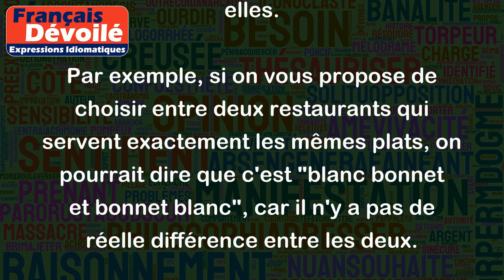Blanc bonnet et bonnet blanc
L'expression "blanc bonnet et bonnet blanc" signifie que deux choses sont identiques, et qu'on ne sait pas vraiment laquelle choisir car il n'y a pas de différence significative entre elles.
Par exemple, si on vous propose de choisir entre deux restaurants qui servent exactement les mêmes plats, on pourrait dire que c'est "blanc bonnet et bonnet blanc", car il n'y a pas de réelle différence entre les deux.
Une autre situation où cette expression peut être utilisée, c'est lorsqu'on cherche à distinguer deux personnes qui sont très semblables. On pourrait dire alors "Entre les jumeaux, je ne sais jamais qui est qui, c'est tout blanc bonnet et bonnet blanc".
En gros, "blanc bonnet et bonnet blanc" signifie qu'il n'y a pas de réelle différence à prendre en compte pour faire un choix.